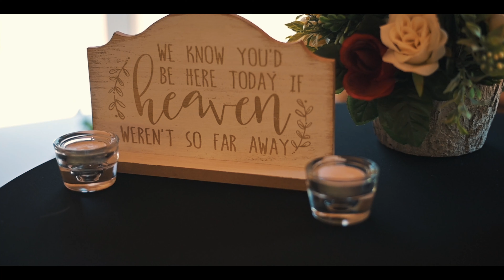Theresa + Ricardo | Colorado Destination Wedding Film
We had the honor of filming an incredibly beautiful outdoor wedding right in the middle of the rocky mountains. Theresa and Ricard, you two are absolutely meant for each other.